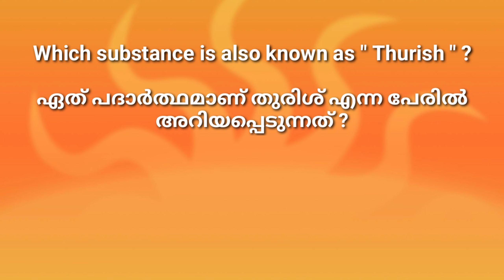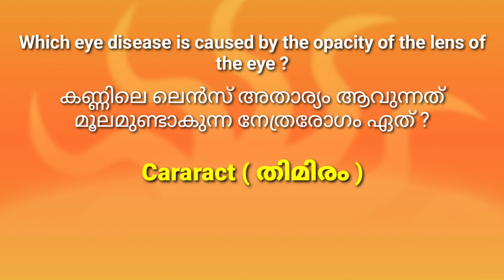USS EXAM / Basic Science questions / Important /USS QUESTIONS / SCIENCE /USS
USS EXAM BASED IMPORTANT BASIC SCIENCE QUESTIONS